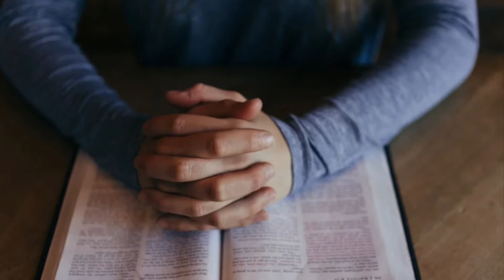What Happens When You Unmask A Narcissist?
In today’s video I discuss what happens when you unmask a narcissist? How do they react? How can you protect yourself? Narcissists are emotionally immature and mentally ill. That combination will react in predictable ways when a narcissist knows you know. They will try and get you under their control in any way they can. Ultimately you will be victorious because they have no real power. It’s all an act. I make videos every MWF. Love to all who suffer💜